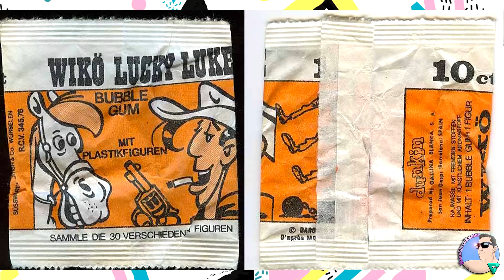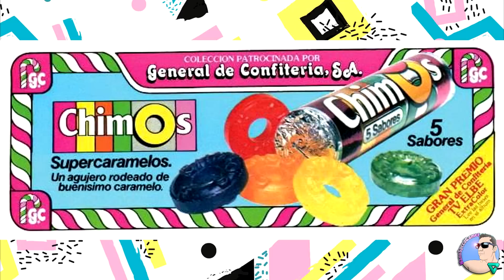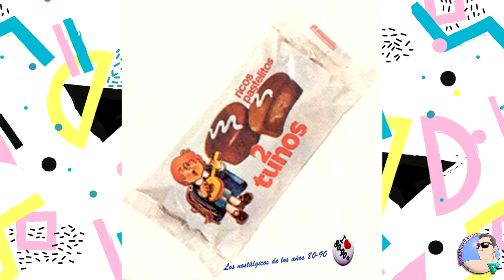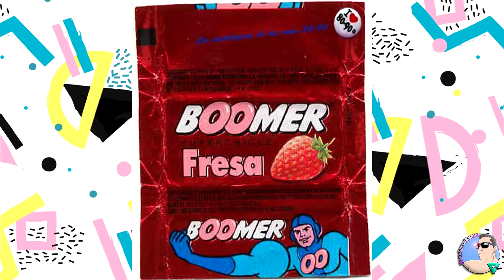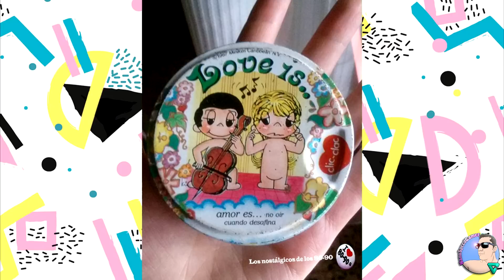Golosinas y pasteles años 80 90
Hola amigos, hoy os queria dejar con un video distinto, una recopilacion de aquellas golosinas y pasteles que soliamos comer allá por los años 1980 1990

Golosinas y pasteles años 80,
Golosinas y pasteles años 90,
Golosinas y pasteles años 1980,
Golosinas y pasteles años 1990
Golosinas y pasteles años de antes,
Golosinas y pasteles años retro,
Golosinas y pasteles años antiguos,
dulces retro,
dulces años 80,
dulces años 90,
dulces años 1990,
dulces años 1980,
dulces año 80,
dulces año 90,
dulces año 1980,
dulces año 1990,
golosinas años 80,
golosinas años 90,
golosinas años 1990,